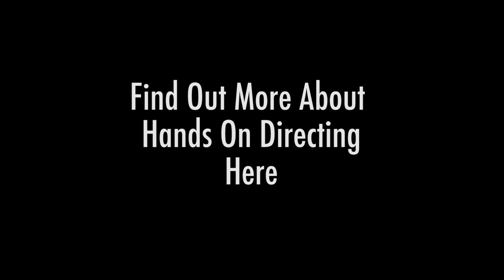Meet the Raindance Team: Patrick Tucker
Get to know Patrick Tucker - veteran director and Raindance tutor.